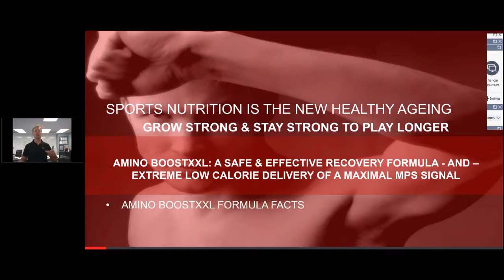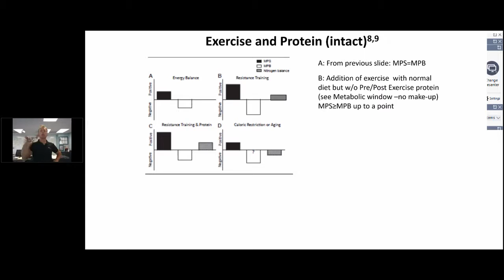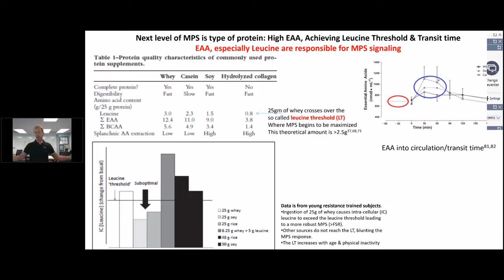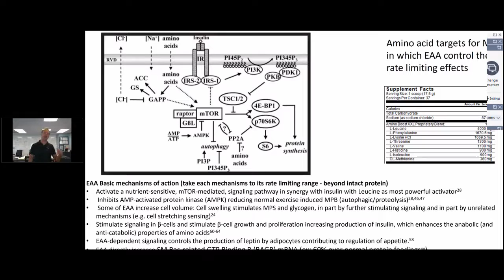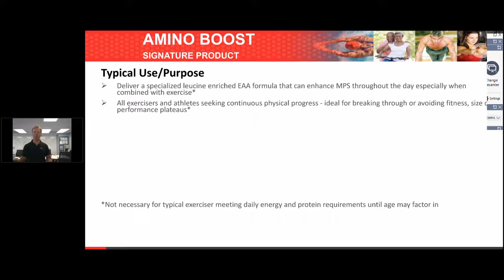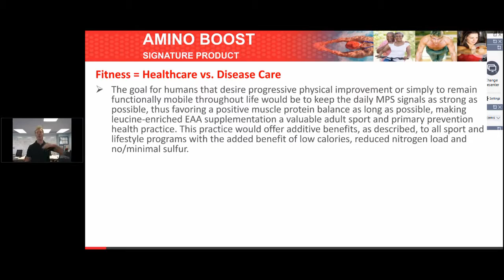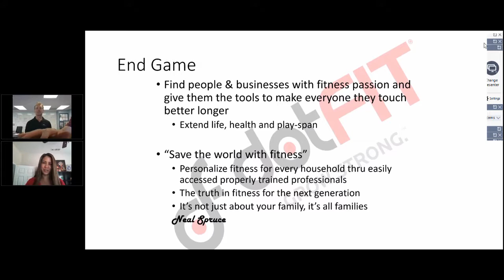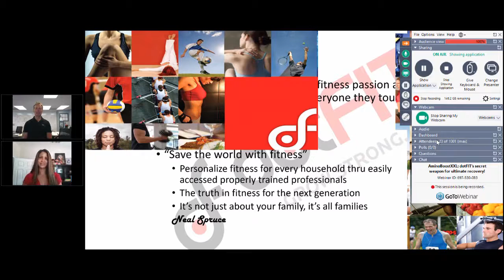The Science of Amino Boost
As a dietary supplement, mix 1 scoop (17.3 g) with 8 fl. oz. cold water and mix vigorously for 30 seconds in a shaker or blender.  Alternatively, mix with 20-40 g of your favorite fast acting carbohydrate beverage.  For maximum results: On Training Days, use 1 serving, 20 minutes per-workout and 1 serving immediately post-workout.  Individuals under 150 lbs. use half of the above recommended serving.